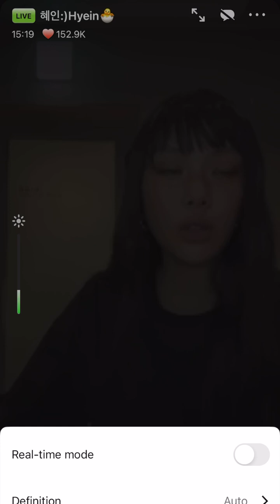NewJeans Phoning Live 20240824 Hyein Live Phoning